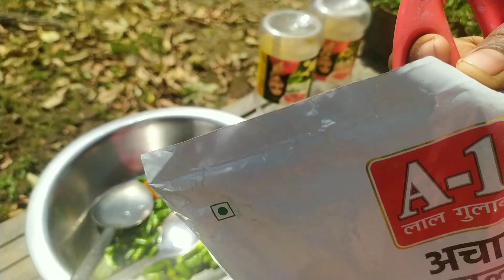Have you ever eaten this big lemon 🍋 Pickle?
Have you ever eaten big lemon pickle